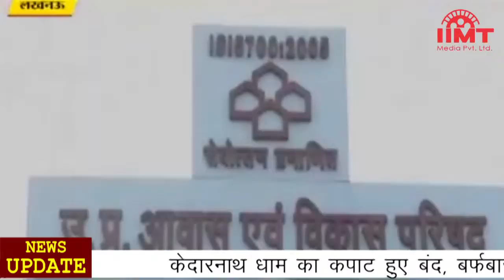News Live || 17-Nov-2020 || IIMT Media || सीएम योगी ने बद्रीनाथ धाम में की विशेष पूजा-अर्चना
सीएम योगी ने बद्रीनाथ धाम में की विशेष पूजा-अर्चना, पर्यटक आवास का किया भूमिपूजन
उत्तर प्रदेश के मुख्यमंत्री योगी आदित्यनाथ बद्रीनाथ धाम पहुंचे। उत्तराखंड और यूपी दोनों प्रदेशों के मुख्यमंत्रियों ने धाम में प्रवेश कर विशेष पूजा-अर्चना की। वीवीआईपी मूवमेंट को लेकर सुरक्षा के कड़े इंतजाम किए गए। सीएम योगी आदित्यनाथ लगभग 12 वर्ष बाद बाबा केदारनाथ के दर्शन के लिए उत्तराखंड पहुंचे थे। सीएम योगी आदित्यनाथ बद्रीनाथ धाम में यूपी सरकार के पर्यटक आवास गृह का शिलान्यास और  भूमिपूजन किया। मुख्यमंत्री के निर्देश पर उत्तर प्रदेश पर्यटन विभाग की ओर से चमोली जिले के तहसील जोशीमठ में स्थित श्री बद्रीनाथ धाम में एक एकड़ भूमि पर 40 कमरों के पर्यटक आवास गृह का निर्माण कराया जा रहा है। उनके साथ उत्तराखंड के मुख्यमंत्री त्रिवेंद्र सिंह रावत भी मौजूद रहे।
केदारनाथ धाम का कपाट हुए बंद, बर्फबारी से आठ घंटे केदारनाथ में ही फंसे रहे सीएम योगी व रावत
उत्तराखंड में बर्फबारी शुरू हो गई है, केदारनाथ और बदरीनाथ में Snow Fall हुआ जिसके कारण यहां ठंड बढ़ गई है, आपको बता दें कि शीतकाल के लिए बाबा केदारनाथ के कपाट बंद हो गए हैं, उससे पहले यहां पहुंचे श्रद्धालुओं ko दर्शन के साथ बर्फबारी भी देखने को मिली है, सामने आई तस्वीरें काफी खूबसूरत हैं, भक्तगण प्रकृति के इस सुंदर सौगात को अपना तोहफा मान रहे हैं। वहीं दर्शन के लिए उत्तराखंड के सीएम त्रिवेंद्र सिंह रावत और उत्तर प्रदेश के सीएम योगी आदित्यनाथ मंदिर पहुंचे थे। यहां उन्होंने भगवान केदारनाथ के दर्शन किए थे। इसी बीच भारी बर्फबारी के चलते केदारनाथ में आठ घंटे फंसे रहे।
योगी सरकार का बड़ा फैसला, UP में प्रवासी मजदूरों को सस्ते किराये पर मिलेगा मकान-दुकान
कोरोना महामारी के बीच प्रवासी कामगार और मजदूरों को सबसे ज्यादा परेशानियों का सामना करना पड़ा। संक्रमण की रफ्तार थमने के बाद विभिन्न राज्यों की सरकारें इन कामगारों की दिक्कत कम करने के लिए कई काम कर रही हैं। इसी कड़ी में मुख्यमंत्री योगी आदित्यनाथ ने प्रवासी मजदूरों को बड़ा तोहफा दिया है। आवास विकास परिषद की बोर्ड बैठक में प्रदेश के विभिन्न शहरों में प्रधानमंत्री शहरी आवास योजना के तहत बने छोटे फ्लैट को प्रवासी मजदूरों और गरीबों को किराये पर दिए जाने का फैसला लिया गया है। पायलट प्रोजेक्ट के तहत राज्य सरकार राजधानी लखनऊ me प्रवासी मजदूरों को किराये पर देने के लिए 40 मकान व 8 कार्मिशियल दुकानें बनाने जा रही है। प्रमुख सचिव आवास विकास दीपक कुमार की अध्यक्षता में हुई परिषद की बोर्ड बैठक के बाद आवास आयुक्त अजय चौहान ने यह जानकारी दी।
पेंशनभोगियों को राहत, अब कई विकल्पों से जमा करा सकेंगे डिजिटल जीवन प्रमाणपत्र
कर्मचारी भविष्य निधि संगठन ने 67 लाख से अधिक पेंशनभोगियों को डिजिटल लाइफ प्रमाणपत्र जमा कराने के कई विकल्प उपलब्ध कराए हैं। इससे उन्हें सामाजिक सुरक्षा लाभ का फायदा उठाते रहने में मदद मिलेगी। श्रम मंत्रालय ने कहा कि सभी पेंशनभोगियों को कर्मचारी पेंशन योजना-1995 के तहत पेंशन भुगतान के लिए जीवन प्रमाण पत्र या डिजिटल जीवन प्रमाणपत्र जमा कराना अनिवार्य होता है। मंत्रालय ने एक बयान में कहा कि कोविड-19 के मौजूदा हालात में ईपीएस-95 के पेंशनभोगियों को डिजिटल जीवन प्रमाणपत्र जमा कराने के लिए कई विकल्प उपलब्ध कराए हैं। यह सुविधा उन्हें उनके घर के पास या घर पर मिलेगी। जीवन प्रमाण पत्र को इन सभी प्रकारों या एजेंसियों के माध्यम से जमा कराया जा सकता है और यह उतना ही मान्य होगा।
नाकाम हुई दिल्ली को दहलाने की साजिश, स्पेशल सेल ने जैश के दो आतंकियों को पकड़ा
दिल्ली पुलिस की स्पेशल सेल ने राजधानी को दहलाने की एक बड़ी साजिश नाकाम की है। पुलिस ने दो आतंकियों को गिरफ्तार किया है। ये दोनों आतंकी संगठन जैश-ए-मोहम्मद से ताल्लुक रखते हैं और जम्मू-कश्मीर के निवासी हैं। उनके कब्जे से 10 जिंदा कारतूस के साथ दो सेमी ऑटोमेटिक पिस्तौल बरामद की गई है। मिली जानकारी के अनुसार, आतंकियों की उम्र 20 से 22 साल के बीच है। दोनों सराय काले खां में किराए के मकान में रह रहे थे। कश्मीर में आतंकियों के खिलाफ चल रहे ऑपरेशन की वजह से आतंक के आकाओं ने इन्हें दिल्ली भेजा था। इनके निशाने पर कई वीआईपी लोग थे। इन्होंने पूछताछ में बताया कि वे ट्रेनिंग के लिए पाकिस्तान जाना चाहते थे। उन्होंने सीमा पार करने की नाकाम कोशिश की थी। इन आतंकियों के पास से विस्फोटक और दस्तावेज बरामद हुए हैं।
बराक ओबामा ने कहा भ्रष्टाचार और घोटालों के बावजूद कई मायनों में सफल है आधुनिक भारत की गाथा
पूर्व अमेरिकी राष्ट्रपति बराक ओबामा ने कहा है कि आधुनिक भारत को राजनीतिक दलों के भीतर कड़वाहट, विभिन्न सशस्त्र अलगाववादी आंदोलनों और भ्रष्टाचार और घोटालों के बावजूद कई मामलों में एक सक्सेस स्टोरी के रूप में गिना जा सकता है। 44वे अमेरिकी राष्ट्रपति ने अपनी नई पुस्तक में कहा है कि 1990 के दशक में अधिक बाजार आधारित अर्थव्यवस्था में परिवर्तन ने भारतीयों की असाधारण उद्यमशीलता की प्रतिभाओं को उकसाया, जिससे विकास दर, एक संपन्न प्रौद्योगिकी क्षेत्र और एक निरंतर विस्तार करने वाले वर्ग का विकास हुआ। अपनी पुस्तक "ए प्रॉमिस्ड लैंड" में, ओबामा ने 2008 के चुनाव अभियान से लेकर अपने पहले कार्यकाल के अंत तक की यात्रा के दौरान साहसी एबटाबाद छापे के बारे में लिखा है कि अल-कायदा प्रमुख ओसामा बिन लादेन को मार डाला। "ए प्रॉमिस्ड लैंड" दो नियोजित संस्करणों में से पहला है।